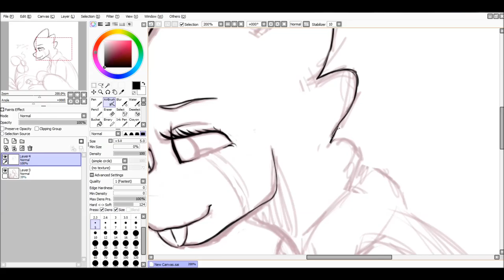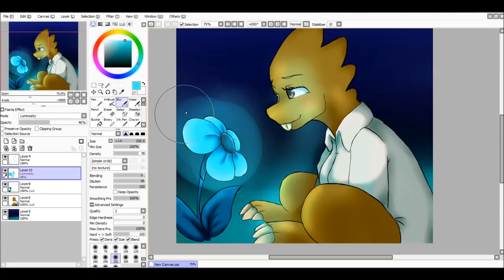Speedpaint #9: You're Worth It, Alphys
~A Little rusty, but its something.